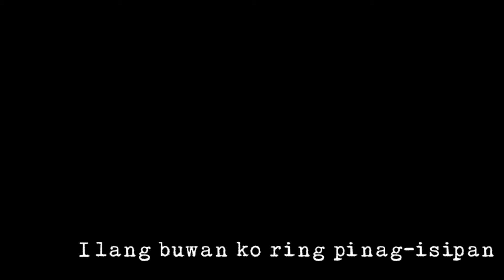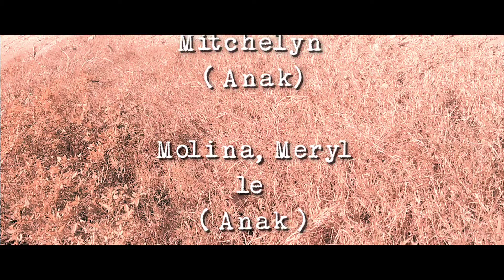''Ulirang Ina'' Untold Story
Performing Arts (Short Story)
Submitted to: Mr. Marnel S. Laurea